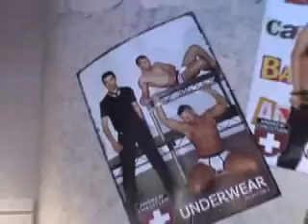Drag Specialist Chase Wade Interviews Andrew Christian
Chase Wade Superstar interviews underwear designer Andrew Christian at Union Jack